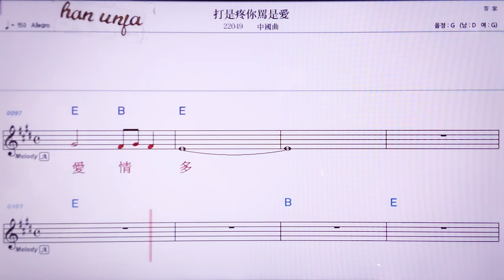💖다스텅니마쓰아이/ 중국 곡 👍MR,노래방, 악보, 코드,Karaoke With Sheet Music